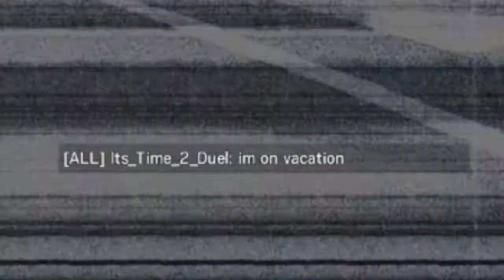The Road to Level 20 | Rainbow Six Siege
Come join me on my epic quest to reach level 20 on siege and join the never toxic ranked community.

Twitch.tv/DadBerg
Twitter & Instagram: @DadBergonTwitch